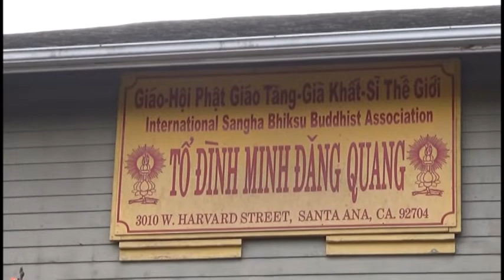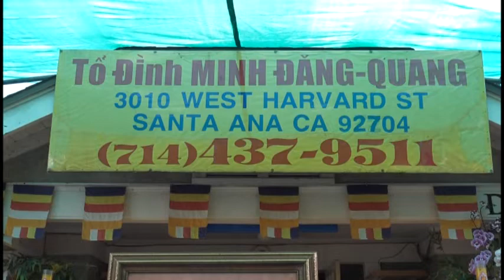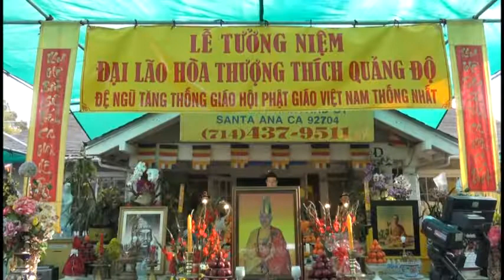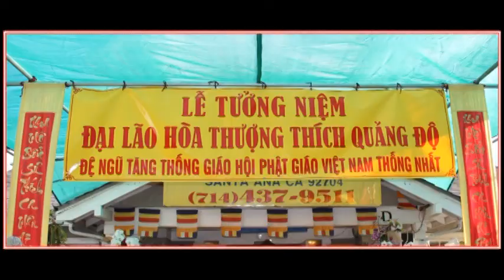Lễ Tưởng Niệm Đại Lão Hòa Thượng THÍCH QUẢNG ĐỘ San Ta Ana CA Ngày 07 03 2020